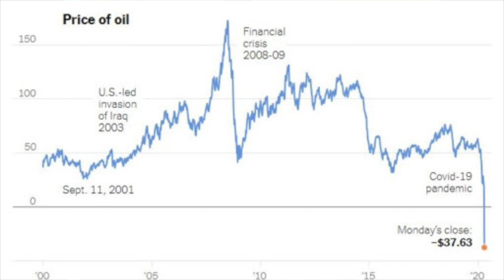THIS WEEK IN PROPHESY-042520